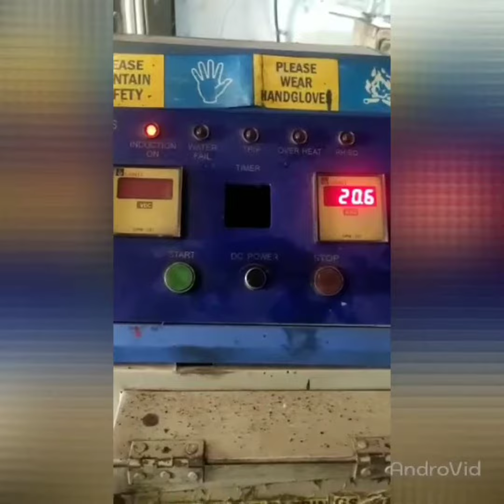Mumbai Mfg How Stainless Steel Hex bolt Hot Forged mfg. By Aanuraj Fasteners Pvt Ltd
Aanuraj Fasteners Pvt Ltd are one of the top 10 manufacturer of Special Grade Threaded Fasteners for Infrastructure, Oil Gas production, Chemical Plant industries.

Our Range @ Best offers
# ASTM A453 GR.660 CLASS A B C D Studs & Heavy Hex Nuts with Stress Rupture Report above 100 hours.
# ASTM A193 Gr.347 UNS S34700 Studs & Nuts
# UNS S31254 – SMO 254 Bolts Nuts Studs Washers
# Hastelloy Grade. C22 Studs Bolts Nuts Washer
# Hastelloy C276 Hex bolts Nuts Studs Washers
# Super Duplex UNS 32750 Hex Bolts Nuts Washers
# Duplex Steel Grdae 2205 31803 Hex bolts Nuts & Washers
# ASTM A 193 Grade.. B7 Studs Bolts
# Foundation Bolts. L Bolts, U Bolts, J Bolts
# Nut Bolt Assembly Machine

Nuts and Bolts manufacturers,mumbai,india, hot forged,stainless steel,b8m,b8,hastelloy, b574,453 grade 660,vasai,astm fasteners, monel ...
GA, Unit No 10, Sagar Industrial Estate, Dhumal Nagar, Waliv, behind Rashmi Park, Vasai East, Maharashtra 401208 India🇮🇳